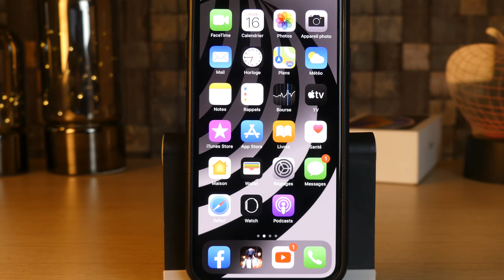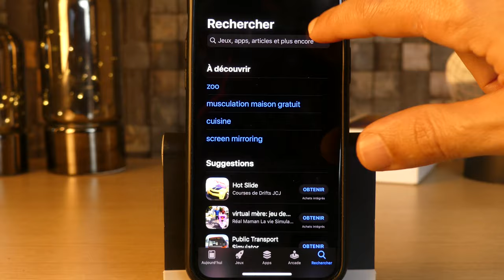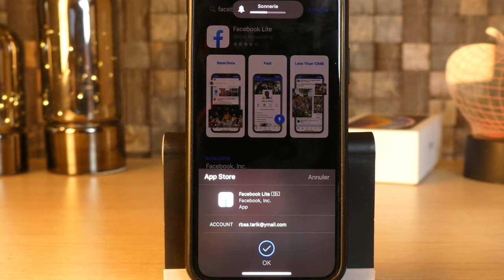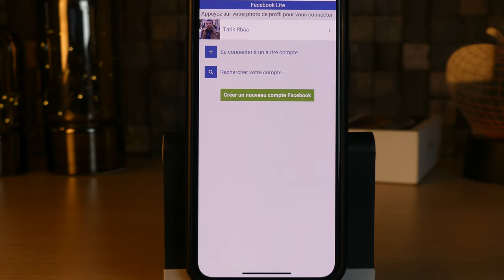Installer FACEBOOK LITE sur IPHONE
IMPORTANT : une fois l'installation de FACEBOOK LITE faite, n'oubliez pas de revenir à votre précédente région sur l'APPSTORE.

Si vous aussi vous avez des questions ou des idées pour des vidéos, n'hésitez surtout pas à m'en faire part.

N'oubliez pas de regarder les vidéos précédentes, vous ne serez pas déçus